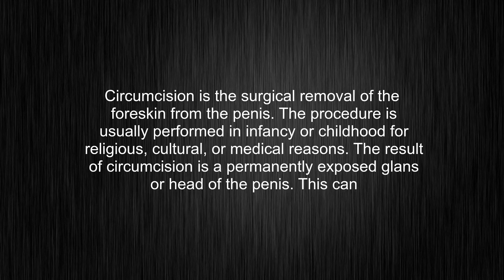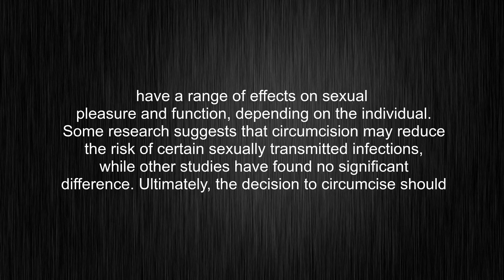What's the meaning of "circumcision", How to pronounce circumcision?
This video tells you what "circumcision" means, how to pronounce it, provides a pronunciation guide and an accurate definition.
00:00 Pronunciation
00:33 Meaning

- What is the meaning of circumcision
- How to say circumcision
- What is the definition of circumcision
- How to pronounce circumcision

Visit our free audio/video dictionary tutorial to learn how to correctly pronounce words/names and to learn their meanings, definitions, just like circumcision definition and meaning in Merriam-Webster, circumcision definition and meaning in Collins English Dictionary, circumcision definition and meaning in The Oxford English Dictionary, circumcision definition and meaning in Longman Dictionary of Contemporary English, circumcision definition and meaning in Cambridge Advanced Learner's Dictionary, and more.